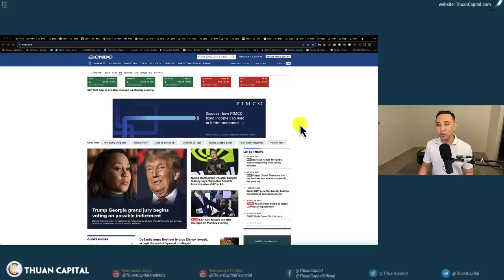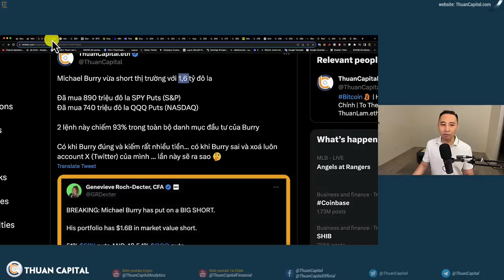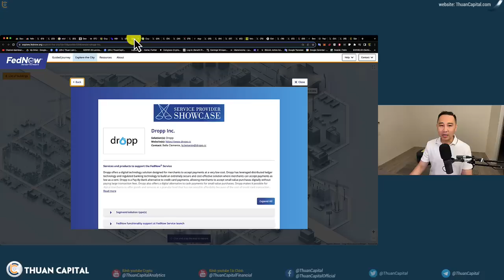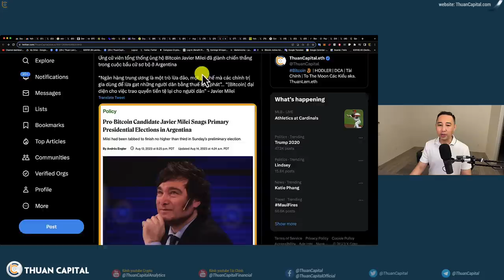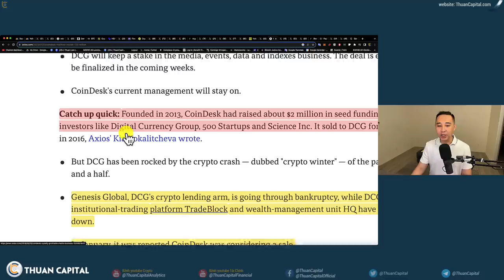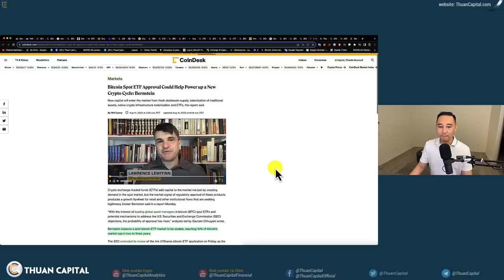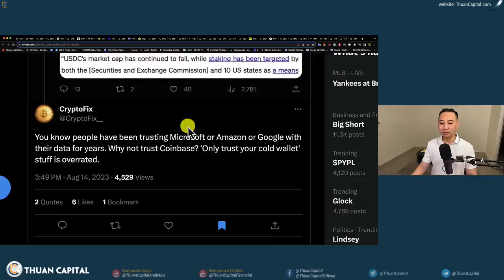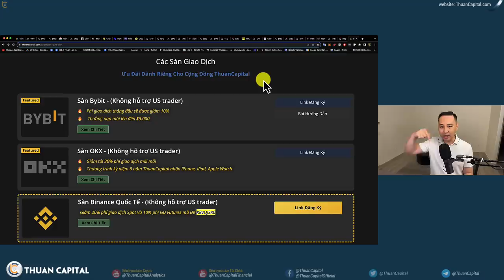1674 - Michael Burry BIG SHORT | Tổng Thống Bitcoin | Elon is READY | Mark W. Yusko Ủng Hộ Worldcoin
⏱️ TIMESTAMPS
00:00 - Các thông tin nổi bật hôm nay. Dầu ở mức cao vài năm qua.
01:30 - Bộ trưởng bộ tài chính Yellen ca ngợi chính sách tài chính của tổng thống Biden
02:42 - Michael Burry vừa short thị trường với 1,6 tỷ đô la
07:19 - Thượng nghị sĩ Tom Carper từng mua $95,000 cổ phần quỹ ETF đánh xuống Ranger Equity Bear ETF và ProShares Short QQQ
09:06 - Giá BTC vẫn ở mức $29K
09:53 - FedNow đã hỗ trợ Dropp Inc, một nền tảng thanh toán vi mô được xây dựng trên Hedera Hashgraph
11:04 - Cập nhật Elon musk và Mark
12:43 - Ứng cử viên tổng thống ủng hộ Bitcoin Javier Milei đã giành chiến thắng trong cuộc bầu cử sơ bộ ở Argentina
16:02 - SBF bị thêm 1 cáo buộc mới liên quan Garry Gensler
18:03 - hống kê dòng tiền 1 số quỹ từ CoinShares, cho thấy có thêm $28,5 triệu dollar được đi vào trong tuần qua.
19:08 - CoinDesk thông báo sa thải 45% nhân viên của mình.
22:19 - Cập nhật vụ kiện Grayscale và SEC
25:51 - Cập nhật PayPal triển khai cho những người dùng được chọn thử nghiệm $PYUSD
27:42 - Mark W. Yusko ủng hộ Worldcoin
33:50 - Ưu đãi dành riêng cho cộng đồng ThuanCaptial